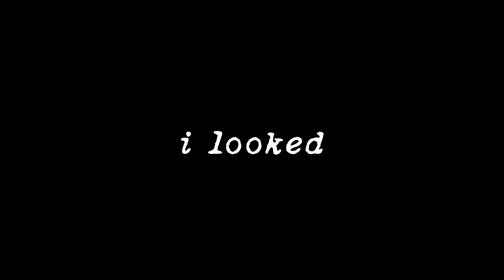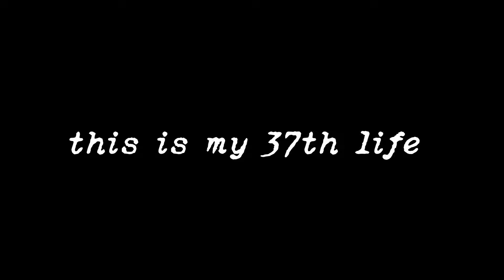36th Life | A Short Film by Hmmmm Productions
This short film was made within 24 hours for the University of Warwick Take 24 filmmaking competition. We used the prompts mirror, slow motion running, and "After all, tomorrow is another day." The film won best film, cinematography, and soundtrack and was nominated for best production.

The film follows a protagonist known only as "heartbroken girl" who is reborn each time she is heartbroken.

This film was directed by Freya Clinton, it stars Marcia Graham and Holly Spence. The film was photographed by Evie McCrae and Ellis Reid, written by Marcia Graham, and edited by Tudor Barratt.

Shot on Canon EOS 1300D and DJI Osmo Pocket 2.